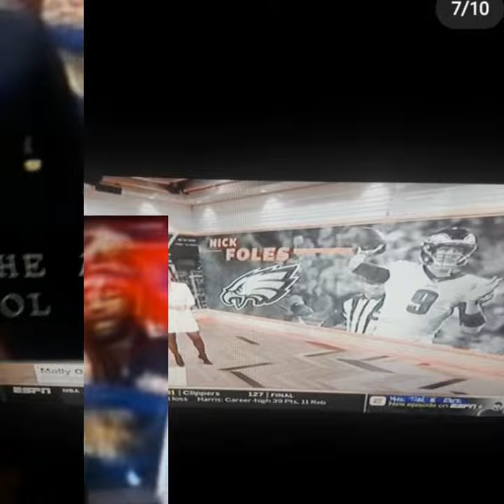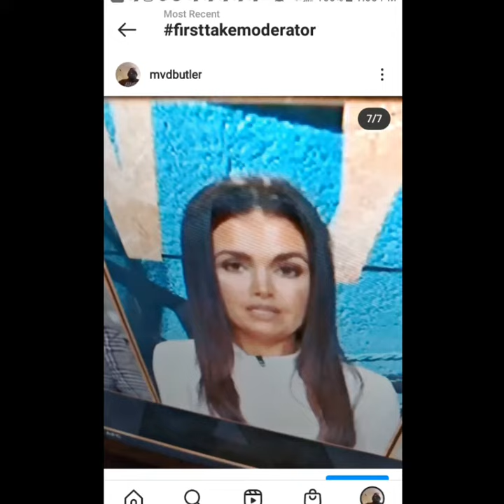Molly Qerim Rose Snow White On Easter